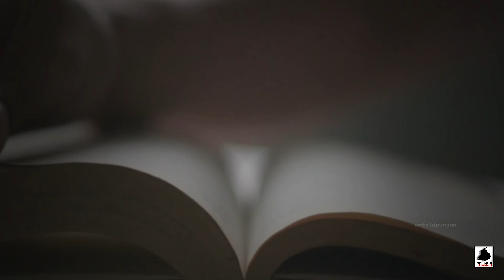Why Sikhs Need History ਸਿੱਖਾਂ ਨੂੰ ਇਤਹਾਸ ਦੀ ਲੋੜ ਕਿਉ ? Punjab ? SikhEmpire | PN - 1 | UntoldPunjab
Why Sikhs Need History ਸਿੱਖਾਂ ਨੂੰ ਇਤਹਾਸ ਦੀ ਲੋੜ ਕਿਉ ? Why we need History ? SikhEmpire | UntoldPunjab

Of 1976, allowance is made for " fair use " for purpose such as criticism,comment ,News reporting ,teaching ,scholarship education and reserch , fair use is a use permitted by copyright statute that might otherwise be infringing ."

● Nidhan Singh Panjhatha ਨਿਧਾਨ ਸਿੰਘ ਪੰਜਹੱਥਾ || Sikh Empire || UT -1

● Dictatior Saddam Hussein ਤਾਨਾਸ਼ਾਹ ਸਦਾਮ ਹੁਸੈਨ || Iran vs Iraq || Biography || UT -2